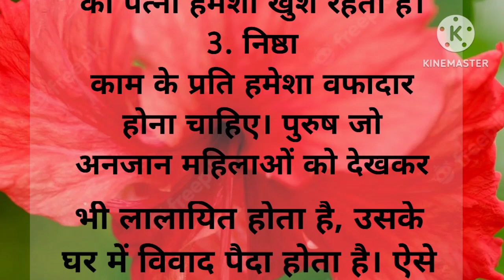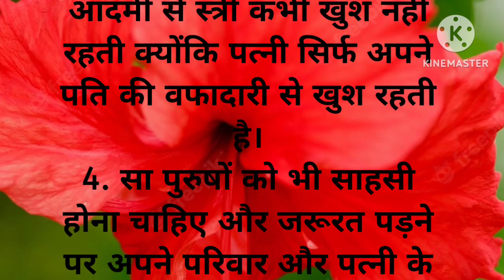पत्नी कभी नहीं होगी नाराज।